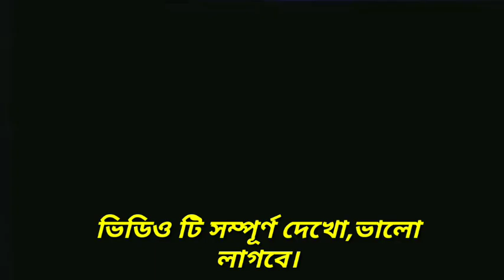Nongra Valobasha...Viral school life kissing video.. digital baby romance?🙄 Viral snack video kiss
এটাই কি ভালোবাসা? এটাই কি বন্ধুত্ব।ভিডিও টি কেবলমাত্র মজার জন্য,,, কাউকে দুঃখ বা আঘাত দেওয়ার ইচ্ছা আমাকদের নেই।
আজকাল ছোটদের দের মধ্য পর্ণ ভিডিও দেখার প্রবণতা বেশি হওয়ায় Eaisob ঘটছে। আমাদের একটু দেখতে হবে এই বিষয় গুলি।সব কিছু সময় এ হবে... অকালপক্বতা বিষয় টা খুবই খারাপ
"""Rj kabir"""
বন্ধুরা ভিডিও টি ভলো লাগলে obbosoi share করে দিও।
ভিডিও টি খারাপ লাগলে
আমাদের কে email kore janiyo
কিন্তু ভিডিও তে রিপোর্ট করবেন না🙏

আমাদের চ্যানেল এর অনন্যা ভিডিও গুলোর মধ্য কিছু ভিডিও এর লিঙ্ক
এখানে দেওয়া হলো